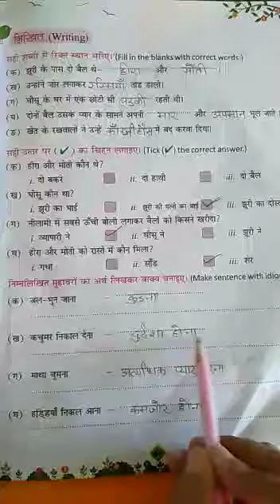18-08-2020 Class 6 Hindi